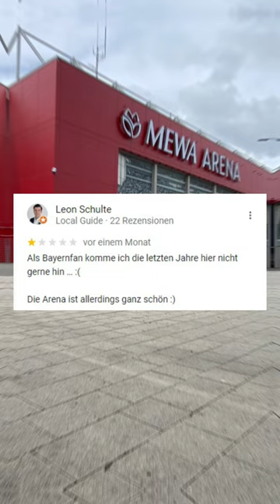Warst du schon mal in dem Stadion?🤔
Noch mehr solcher kuriosen Szenen, Traumtore und vielem mehr aus dem Amateurfußball findest du jede Woche auf unserem KICK.TV-Kanal. Wir liefern dir alles, was die Amateurligen zu bieten haben.